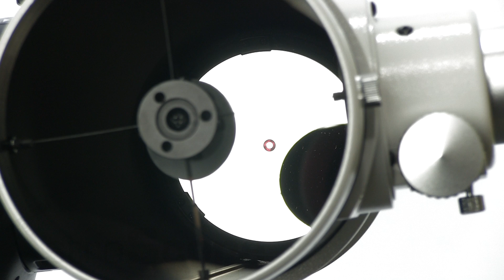Юстировка телескопа Ньютона лазерным коллиматором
Лазерный коллиматор GSO предназначен для юстировки телескопов-рефлекторов, а также для юстировки вторичных зеркал систем Шмидта-Кассегрена и Максутова-Кассегрена. Может использоваться для юстировки фокусёров в рефракторах. Коллиматор лёгкий и имеет небольшую длину - 90мм.